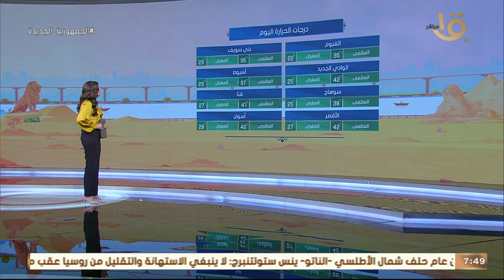صباح الخير يا مصر | الأرصاد: ارتفاع نسب الرطوبة وطقس حار رطب.. وبيان بدرجات الحرارة المتوقعة اليوم